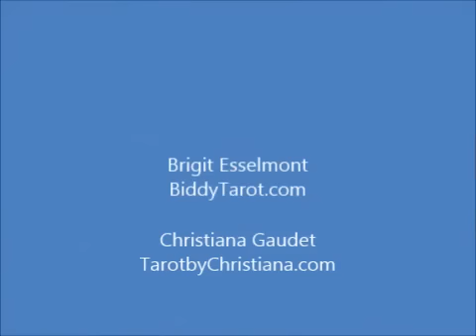Christiana's Psychic Cafe July 20, 2014, Featuring Brigit Esselmont of Biddy Tarot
Check out my interview with Brigit Esselmont of Biddy Tarot on Christiana's Psychic Café!